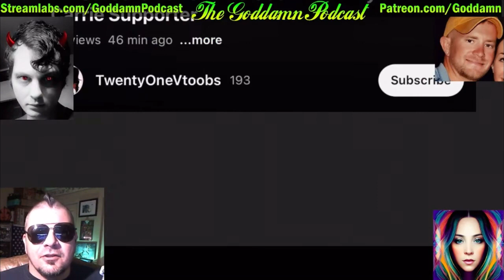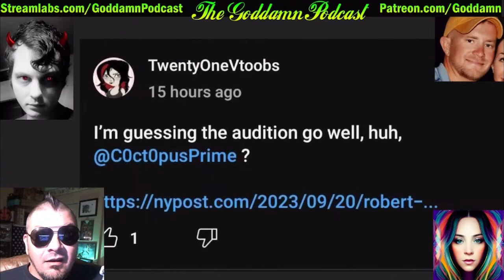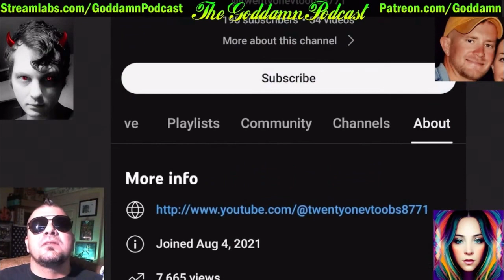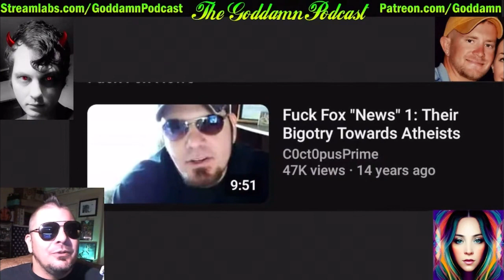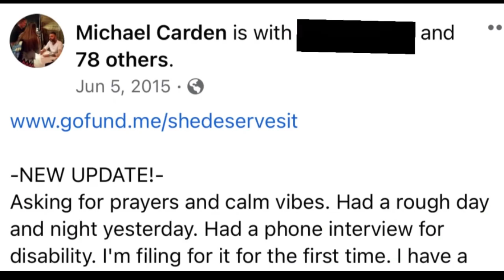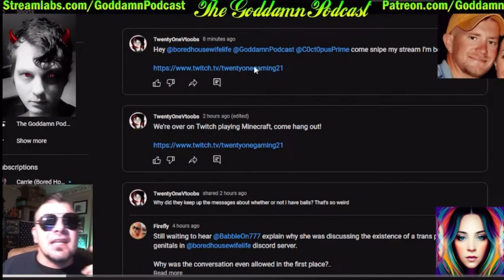Goddamn Podcast Epic Moment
Lol @boredhousewifelife @GoddamnPodcast @C0ct0pusPrime